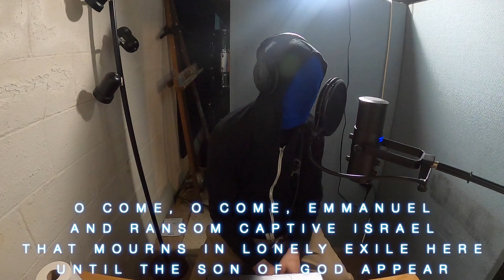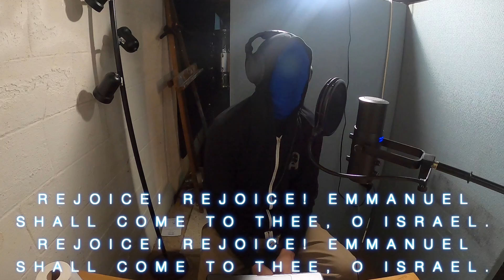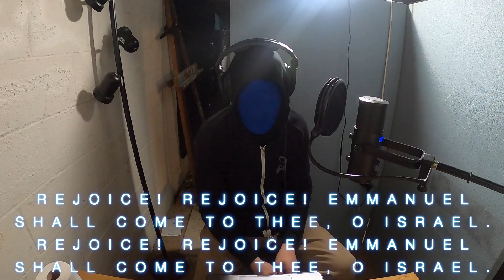Aaron Shust O Come O Come Emmanuel Vocal Cover